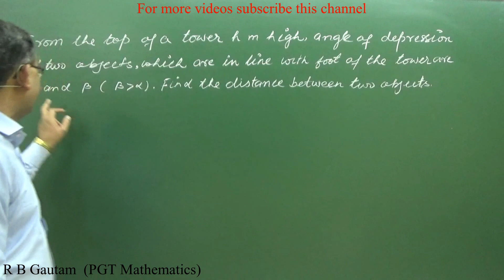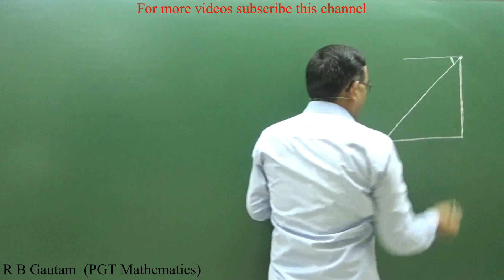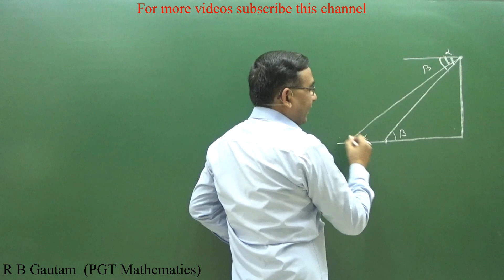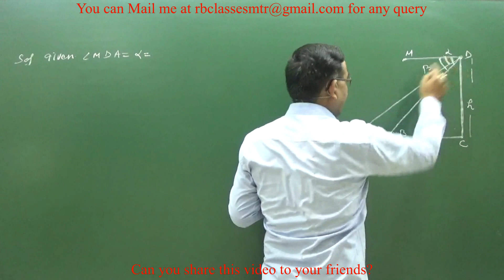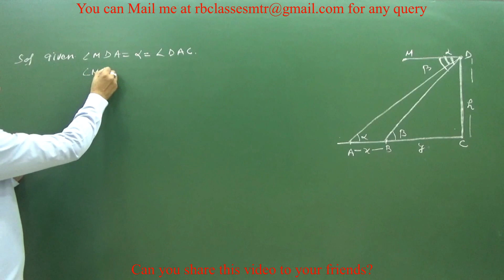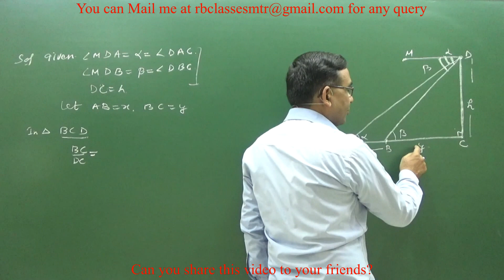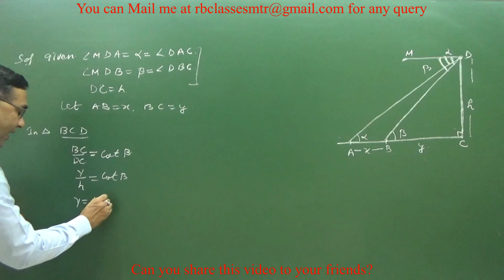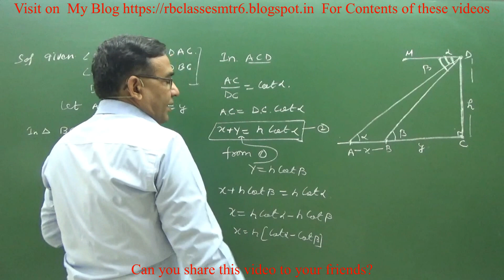Applications of trigonometry class 10 extra questions CBSE, RBSE, NCERT EXEMPLAR, R B Classes, Q8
Class 10,Maths,Class 10 Maths Applications of trigonometry class 10 extra questions  CBSE, RBSE, NCERT  EXEMPLAR, R B Classes, Q8